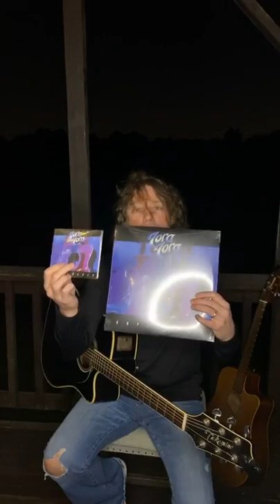Sunday Sunset Session Oct 4 2020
toratora sunset acousticguitar acousticmusic acousticmusician Happy Sunday!!